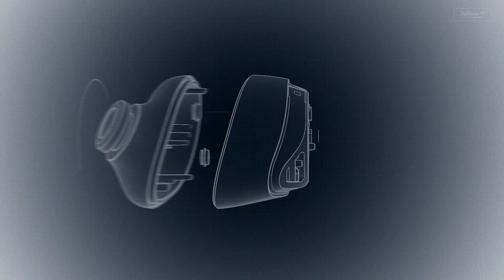Jabra Elite 85t True Wireless Earbud Review Video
Brand
Jabra
Color
Titanium Black
Connectivity Technology
Wireless
Model Name
Elite 85t
Form Factor
In Ear

Jabra 85T (Latest Price)

PREMIUM NOISE-CANCELLING EARBUDS – It turns out, you can have it all. Jabra Elite 85t Wireless Earbuds have been engineered with the most cutting-edge technology for a calls and music experience like never before
FULLY ADJUSTABLE SOUND – Featuring Jabra Advanced Active Noise Cancellation technology, you can adjust your level of ANC (to cancel noise you don’t want to hear), or adjust your level of HearThrough mode (to let in what you do) using the Jabra Sound app
CRYSTAL-CLEAR CALLS – With 6 mic technology and wind protection, you can make and take calls anywhere with these Bluetooth earbuds. Plus, the 12mm speakers offer big sound, powerful base, and amazing sound quality—all wrapped up in a super compact design. Operating temperature for wireless charging- 0°C to 40°C / 32°F to 104°F
UP TO 25 HOURS OF BATTERY – Get up to 5.5 hours on a single charge with ANC on, with a total charge of up to 25 in the compact Qi-certified charging case. Plus, the powerful magnetic case snaps these earbud headphones firmly in place for maximum security
PERSONALIZE YOUR SOUND – These Jabra Bluetooth earbuds feature MyControls that lets you easily adjust your button functions, while MySound tailors music to your hearing with an in-app hearing test. Works with Siri, Google Assistant, and Alexa

Product description
Jabra Elite 85t true wireless earbuds have been engineered for a calls and music experience like never before, with fully adjustable Jabra advanced Active Noise Cancellation, 12mm speakers for big sound, up to 25 hours of battery (ANC on), and 6-mic technology with wind protection for amazing calls. And because it’s Jabra tech, it’s all crammed into a really tiny body. Because ANC doesn’t only stand for Active Noise Cancellation Jabra Elite 85t: Accept No Compromise.